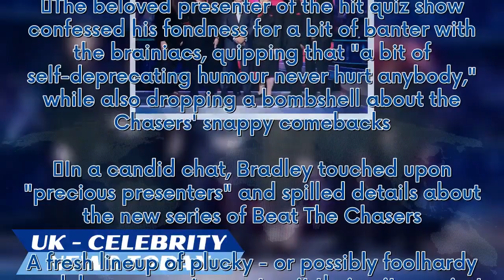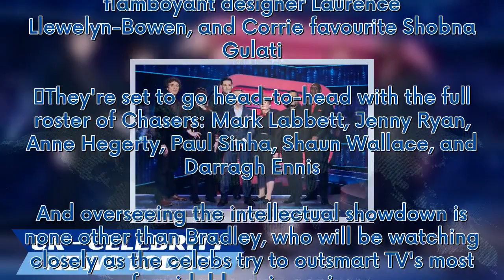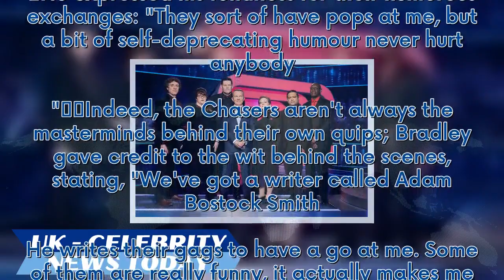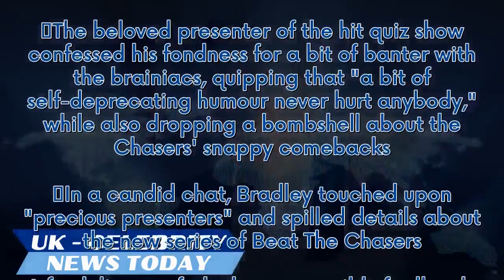Bradley Walsh lets slip undisclosed news about The Chase after 'pop' at co-stars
Bradley Walsh has been dishing the dirt on behind-the-scenes antics at ITV's The Chase, revealing he loves to tease the Chasers and sharing a juicy secret about their witty retorts. The beloved presenter of the hit quiz show confessed his fondness for a bit of banter with the brainiacs, quipping that "a bit of self-deprecating humour never hurt anybody," while also dropping a bombshell about the Chasers' snappy comebacks. In a candid chat, Bradley touched upon "precious presenters" and spilled ...